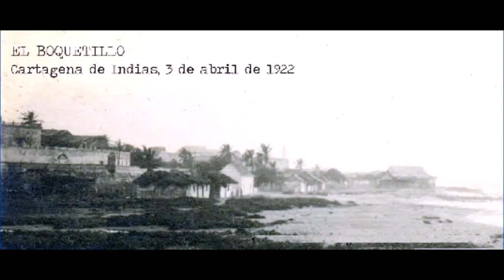LA REVELION DE MAYO FROM ROBERTO TORRES SALSA BONFANTE